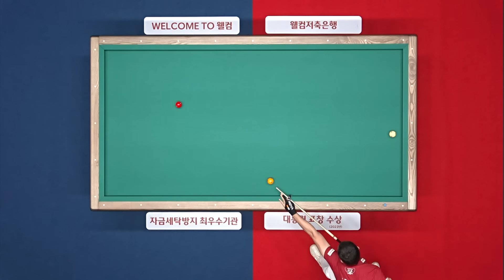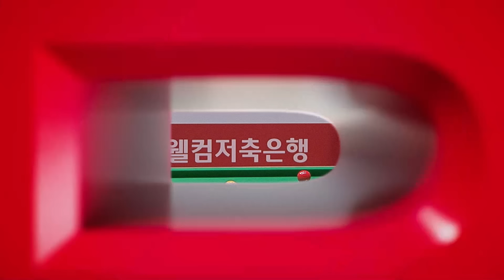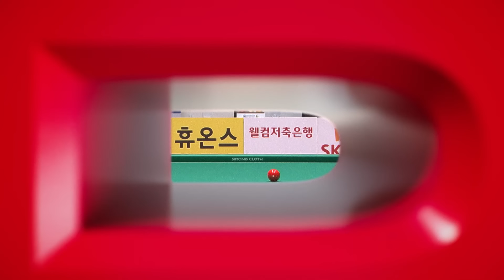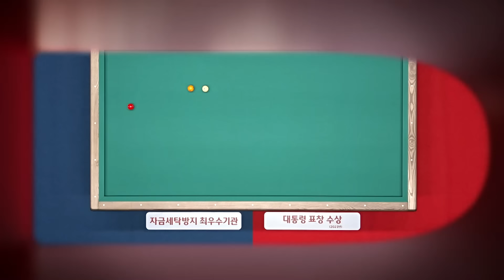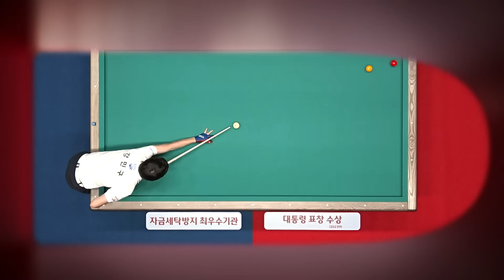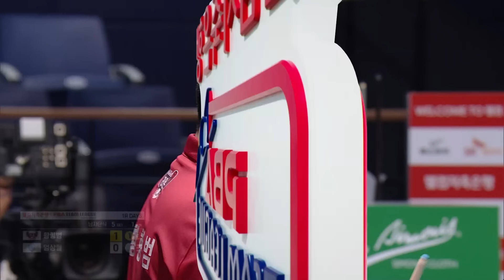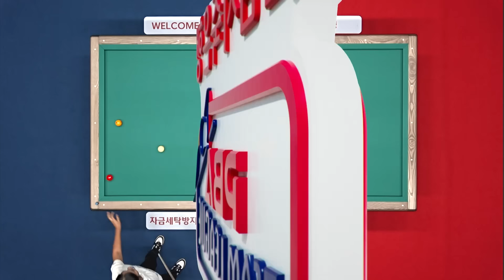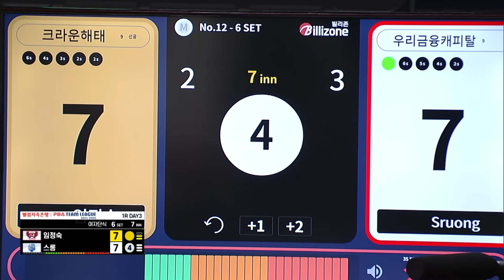(FULL) 크라운해태 vs 우리금융캐피탈 [2024-25 PBA팀리그 1R / DAY3]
00:00 (1 SET) 다비드 마르티네스.웅오딘나이 vs 강민구.엄상필
16:09 (2 SET) 임정숙.백민주 vs 스롱 피아비.서한솔
32:54 (3 SET) 응우옌득아인찌엔 vs 잔 차파크
01:07:36 (4 SET) 다비드 마르티네스.백민주 vs 강민구.김민영
01:25:20 (5 SET) 황형범 vs 엄상필
01:41:58 (6 SET) 임정숙 vs 스롱 피아비